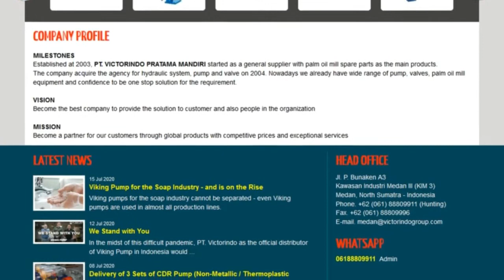KSB Amarex - Pompa Motor untuk Instalasi Basah dari Distributor Pompa PT. Victorindo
KSB Amarex merupakan pompa motor submersible satu tahap vertikal untuk instalasi basah, dengan impeller aliran bebas (F-max) atau impeler baling-baling ganda (D-max), versi stasioner atau dapat diangkut.

KSB Amarex ini dapat digunakan untuk proses transportasi air limbah, pengelolaan air limbah, sistem drainase, instalasi pengolahan air limbah, transportasi stormwater, resirkulasi, pengolahan lumpur.